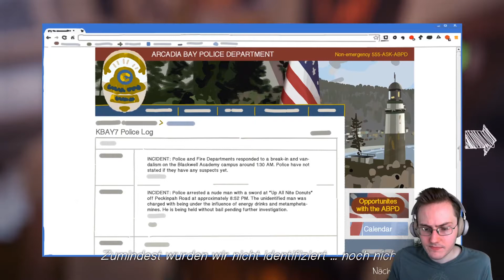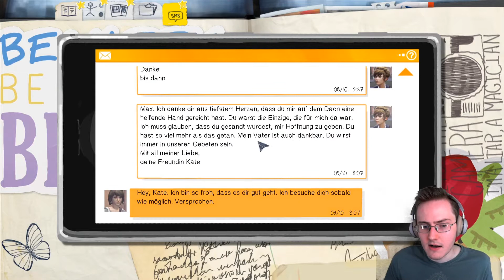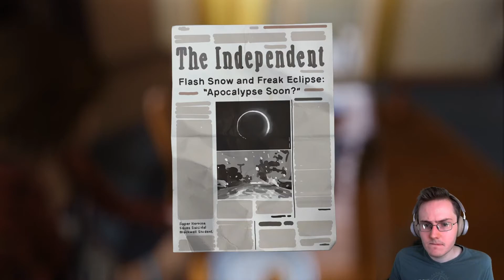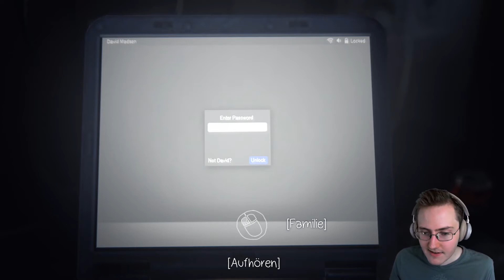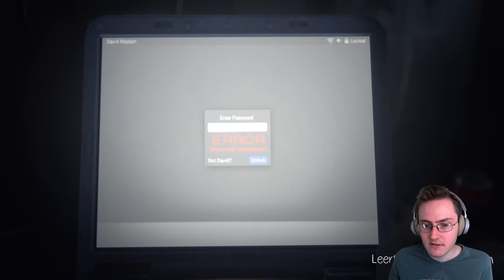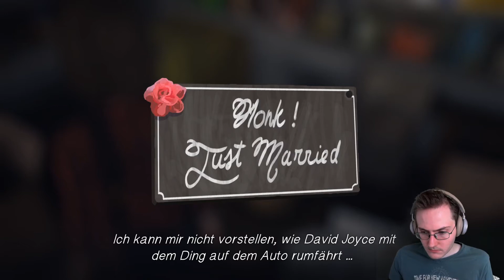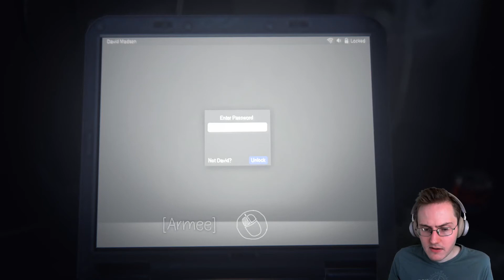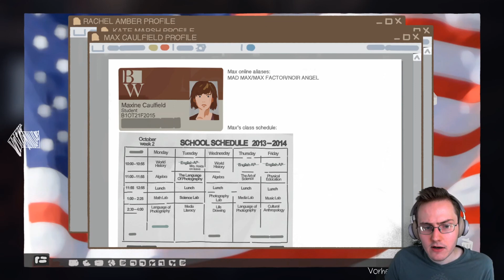Let's Game - Life is Strange ~ 13 ~ Alles abschnüffeln - IK [DE] [HD+]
Bei Chloe was chillen, korrekte Mum und beim bösen rumschnüffeln.

1. is made as good as it is possible to the release time.

2. is made of the, to the release time, best available materials and produced, to the release time, with the best available tools.